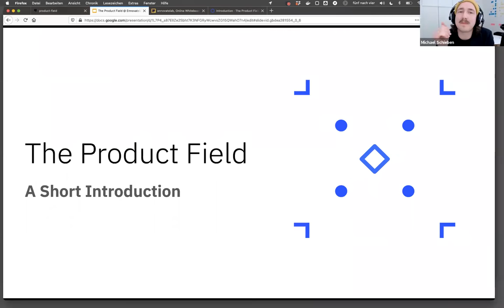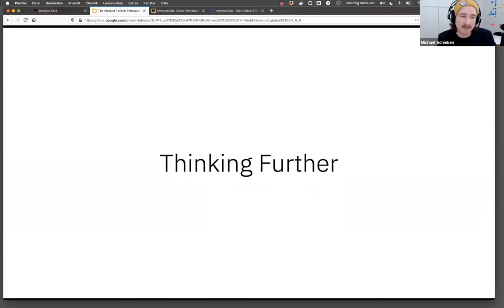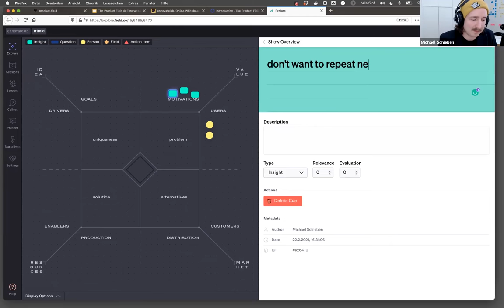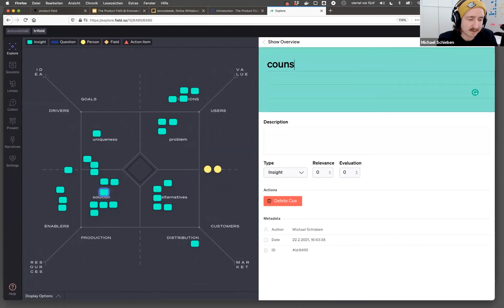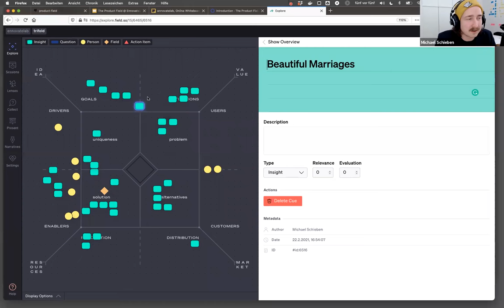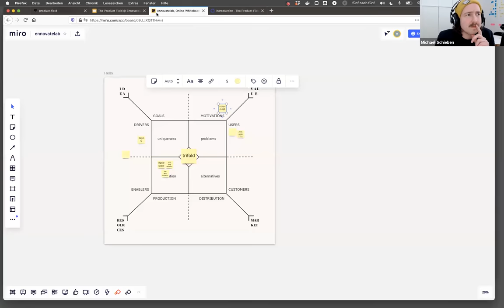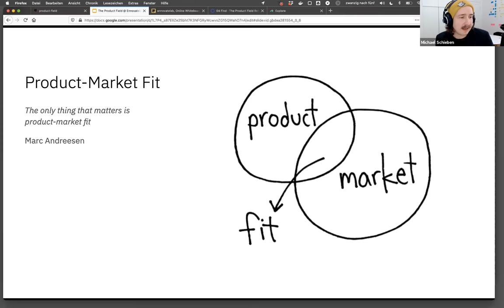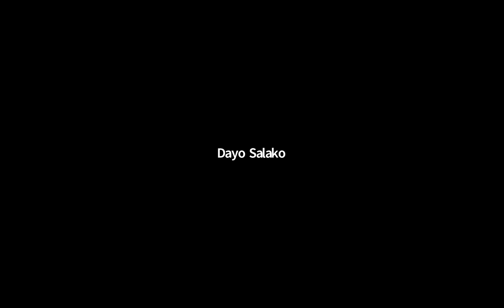Product Field Convo w/ Michael Schieben and Jesudamilare "JD" Adesegun-David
Listen to the conversation we had with Michael Schieben of Field.so on how to use the Product Field Framework to map out your world-changing ideas and build better products.